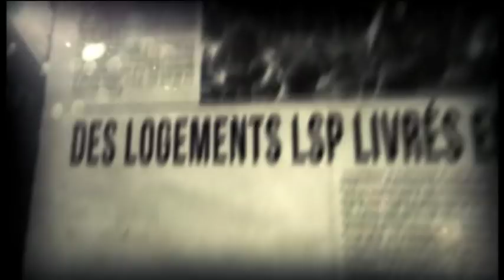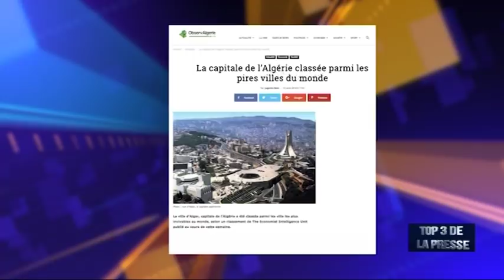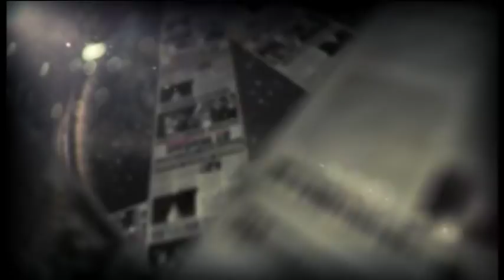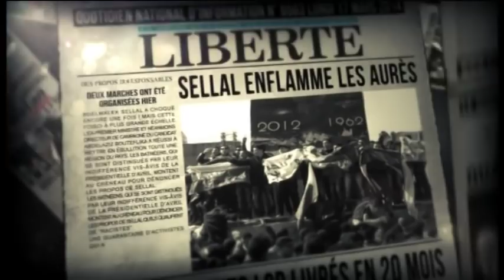TOP3. Rétro Info de la semaine